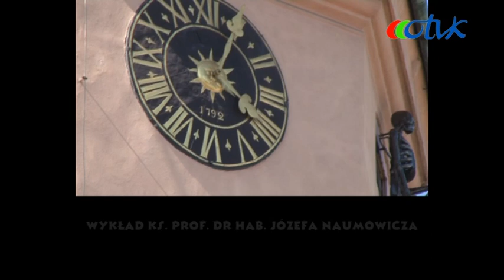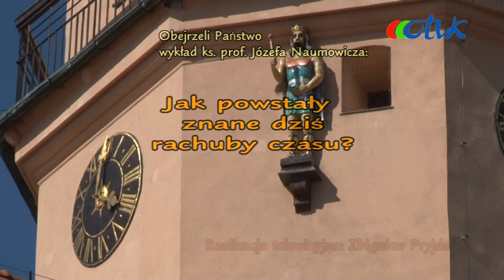Jak powstały znane dziś rachuby czasu? - wykład ks. prof. Józefa Naumowicza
Czym jest czas?
Jakie są naturalne zegary mierzące czas?
Dlaczego w starożytnym Rzymie rok zaczynał się w marcu?
Po co nam rok przestępny wprowadzony w czasach Juliusza Cezara?
Jak to się stało, że św. Teresa z Avilla zmarła w nocy z 4-go na 15-go października 1582 roku?
Dlaczego święta katolickie i prawosławne są w różnych terminach?
Kto wymyślił tydzień jako miarę czasu?
Jak ustalono dokładną datę stworzenia świata jako miarę upływu czasu?
- na te i inne pytania odpowiada ks. prof. Józef Naumowicz w swoim wykładzie na konferencji naukowej z okazji 300-lecia oławskiego zegara ratuszowego.